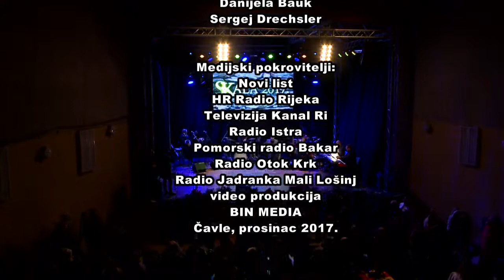GROBNIČKA SKALA 2017.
SKLADBE - IZVOĐAČI - AUTORI
1. KUMPANIJA - TRIO M
Igor Lesica/Suzana Blečić/I. Lesica
2. LIPA MALA Z BUZDOHNJA - DOMINIK ZORETIĆ
Robert Pilepić/R. Pilepić/Damir Mičetić
2. NAŠ VALCER - VALTER SIMČIĆ
Dorian Škrobonja/D. Škrobonja/Voljen Mlakar
3. ŠPAGI NAŠE JUBAVI - ANTEA HRELJA
Aleksandar Valenčić/Suzana Blečić/A.Valenčić
4. TI SI MI SE - ANDRINA FRLETA
Andrina Frleta/Suzana Blečić/Frane Frleta
5. VETRI - MATEA DUJMOVIĆ
Alfred Šaina/A. Šaina/ Aleksandar Valenčić
6. NI ZA PRASCA ZVONAC - TONI LESICA
Igor Lesica/I. Lesica/I. Lesica
7. NEKA ME MORE POKRIJE - IVICA ŠANKO
Svetin Milutin Mačak/S. M. Mačak/Voljen Mlakar
8. DA MI J BIT MAESTRAL - IVAN ĆUĆIĆ
Vinko Škaron/Vlasta Juretić/R. Grubišić
9. PIŠEN TI PISMO - DAJANA KLIMAN
Vesna Nežić Ružić/Ljubica Bestulić Stanković/Mauro Giorgi-
11. UVIK SAN TE ŠTOVA - MIODRAG ZAJC
Vinko Škaron/Vlasta Juretić/Voljen Mlakar
12. NI MI TO RABILO - VERONIKA KAMENAR
Oliver Jakovčev/Sanja Kokotović/Nno Nimac
13. POTROŠILO ME J MORE - HRVOJE KRIŠTOFIĆ
Aleksandar Valenčić/Suzana Blečić/A. Valenčić-
14. TI NIKAD NEĆEŠ - DAMIR MARAS
Srećko Valušek/Vjeko Alilović/S. Valušek
15. ZDURAJTE JOŠ MALO - SILVIJA MUŽEVIĆ
Robert Grubišić/Marina Valković/R. Grubišić
16. SNEG - KARLA PUPIS
Robert Funčić/R. Funčić/R. Funčić
17. ZGORA MORA JA LETIN - LINDA URAN
Linda Uran/Robert Pilepić/Frane Frleta
18. VRNITE SE PRIJATELI - MEJ JURKOTA
Damir Mičetić/Cvetana Linić/D. Mičetić
19. OVO MORA BIT JUBAV - EUGEN VIŠIĆ
Anton Justić/Toni Hriljac/Leo Škaro